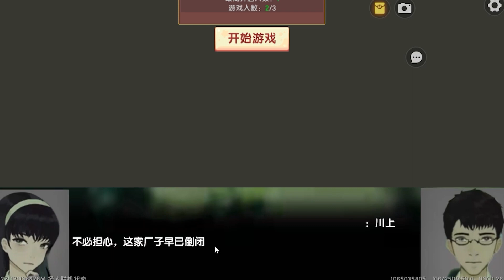深度恐慌01：半夜偷偷潜入工厂，不好被发现了【Ano少女桃】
深度恐慌01：半夜偷偷潜入工厂，不好被发现了

嘿——咻~！
大家好，我是桃子~
欢迎大家来到【Ano少女桃】的YouTube官方频道~💛
桃子是一名游戏UP主
哈哈喜欢玩游戏的菜桃一枚~💛
有兴趣的宝宝们，来和桃子一起研究更有趣的玩法吧！
迷你世界 Ano少女桃 迷你世界高级生存 请注意，本视频完全符合YouTube社区准则，没有任何违规行为。